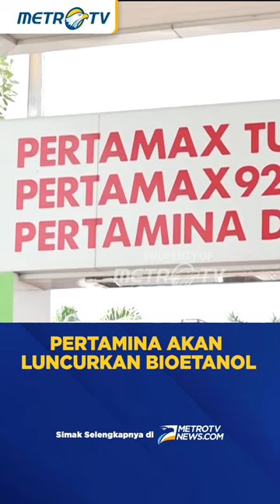Pertamina akan Luncurkan BBM Bioetanol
MetroTV,